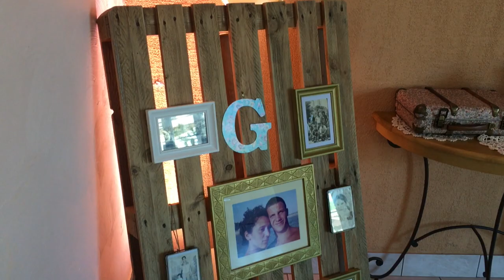Mariage Siham & karim Chateau Pontet d'Eyrans